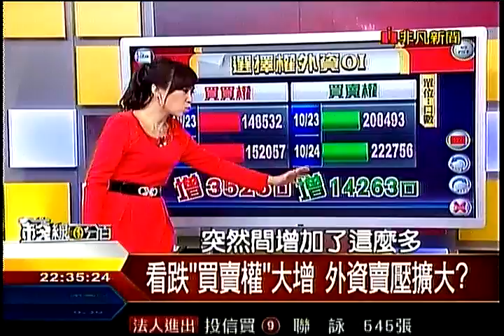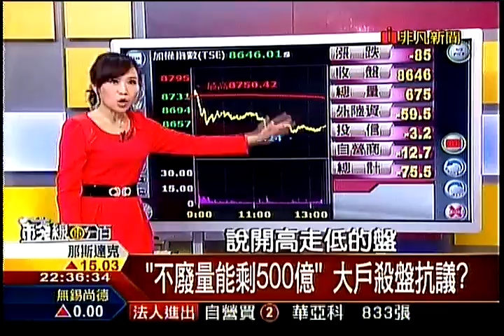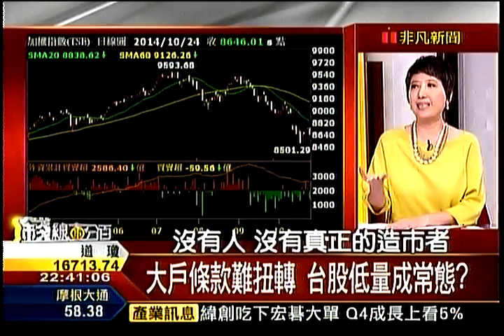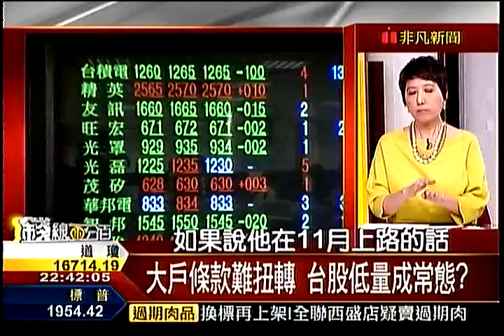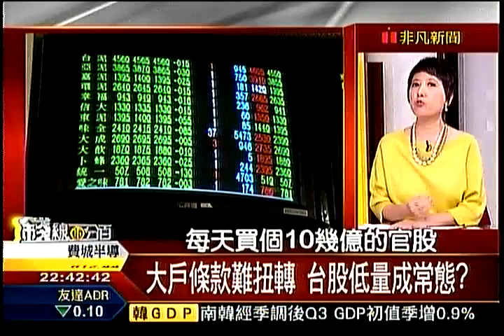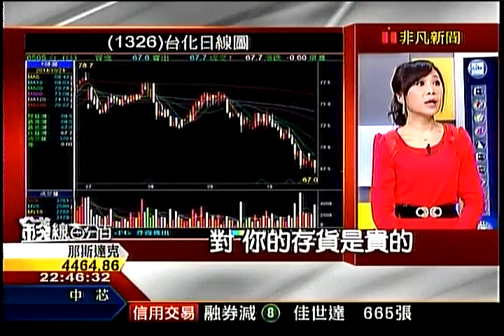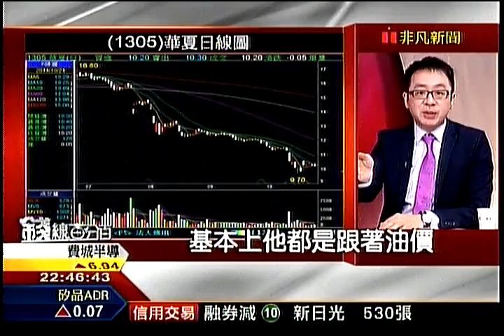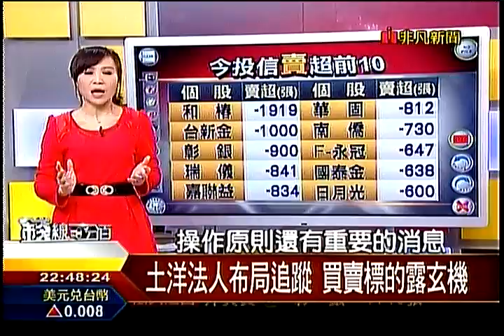錢線百分百3 20141024